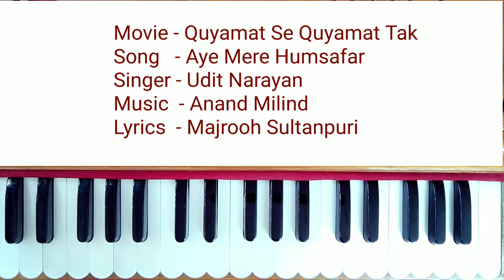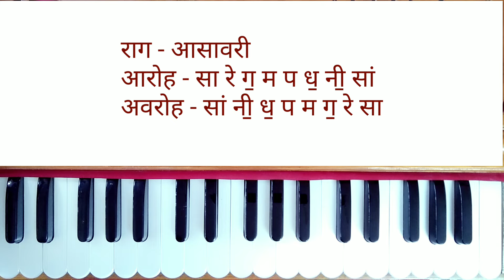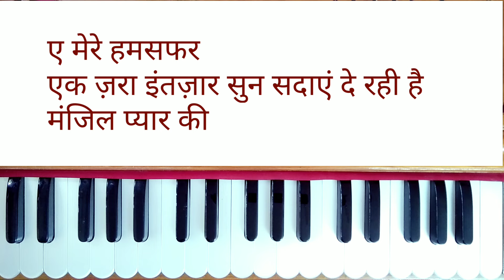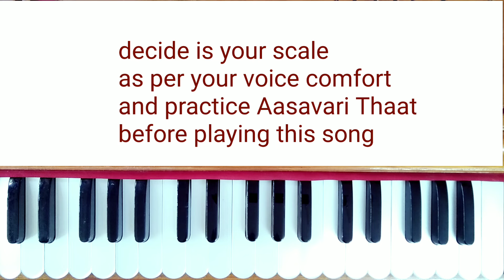Harmonium Tutorial,Aye mere Humsafar, learn With Notations,Udit Narayan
Online Music classes Available
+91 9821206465